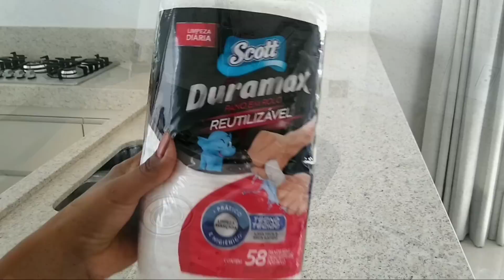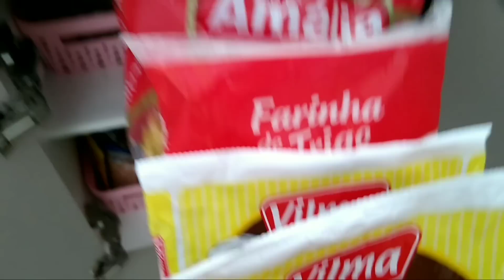FAXINA E ORGANIZAÇÃO - COMPRINHAS PARA O LAR - LIMPEZA E DECORAÇÃO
Oi gente tudo bem com vocês 💕 o vídeo de hoje é de comprinhas para o lar,limpeza e organização e eu vou fazer uma faxina lá na área gourmet e espero que gostem desse vídeo que gravei com muito amor e carinho 🥰

Recadinho importante pra vc 🥰
💖Se vc gostou desse vídeo
💖 Curte
💖Se inscreve
🙏 Que Deus abençoe vcs